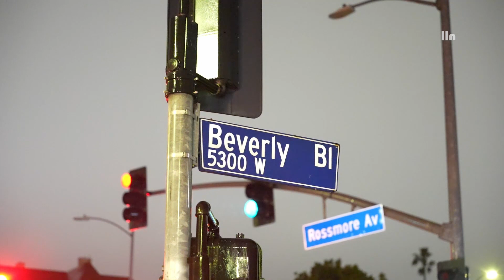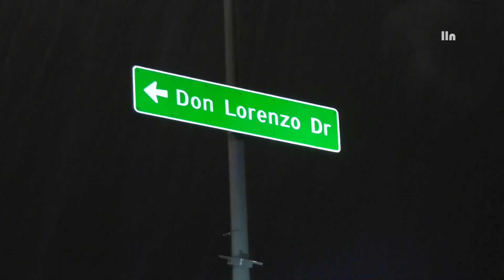Overnight Southland Flooding | 2023